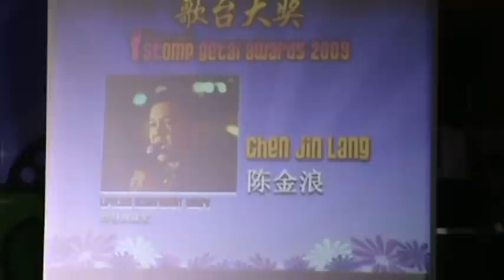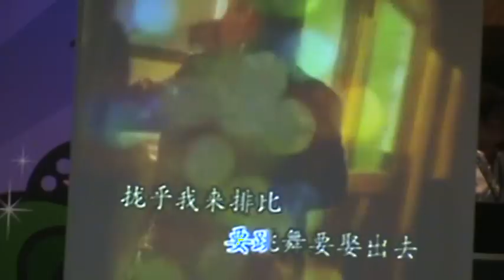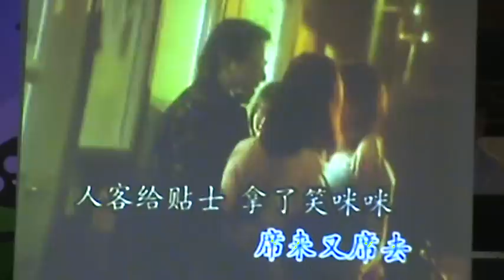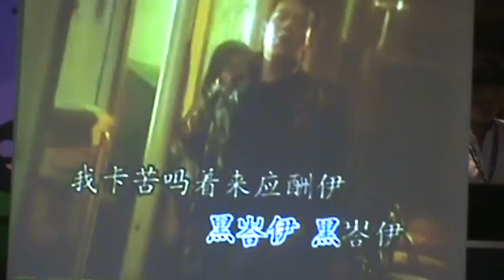STOMP 歌台大奖 2009 : 终身成就奖 - 陈金浪 (已故)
地点：牛车水中央舞台 - 佛牙寺后面
主办单位：SPH STOMP
指定合作伙伴：丽星娱乐制作
乐队：白狗骨
得奖者：陈金浪 (已故)